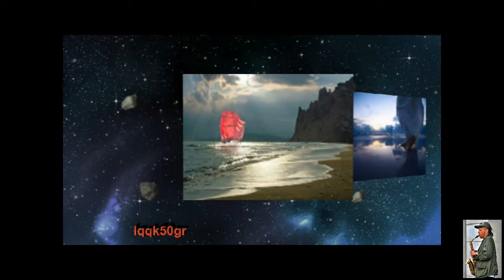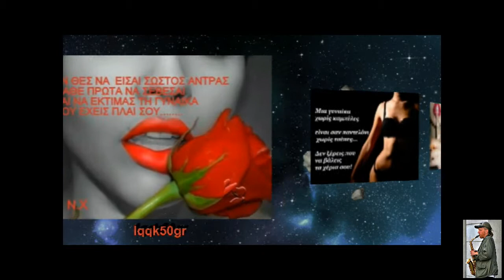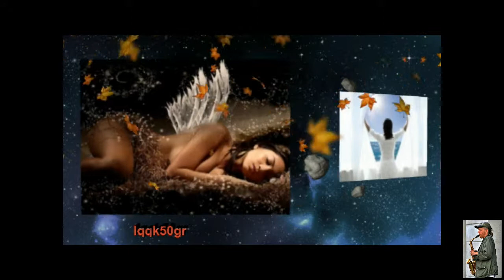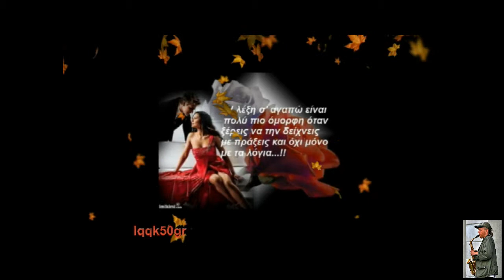You Ever Feel Lonely (Music Song)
You Ever Feel Lonely-Αισθάνεστε πάντα μόνος